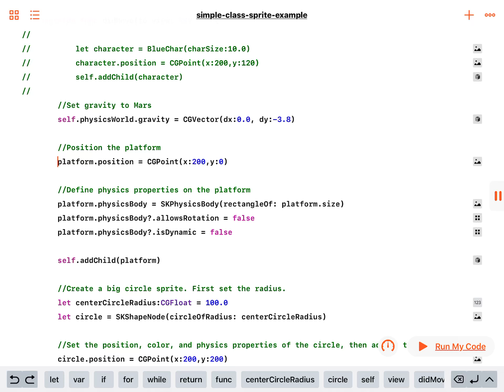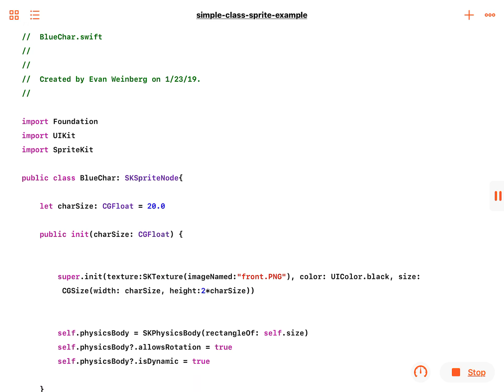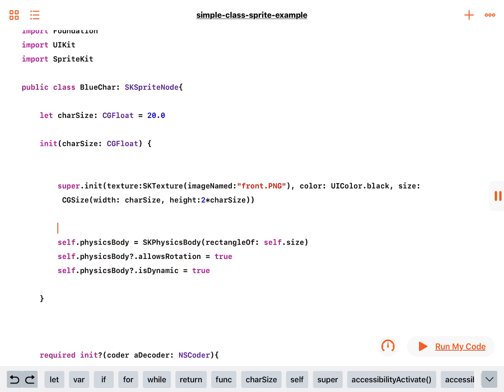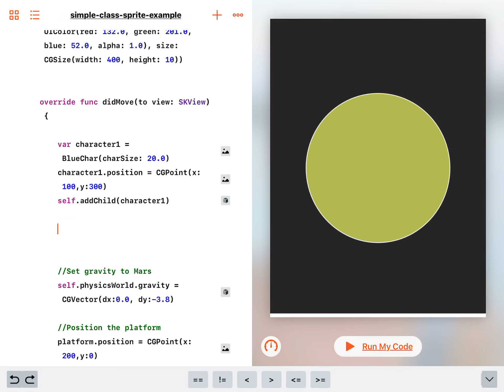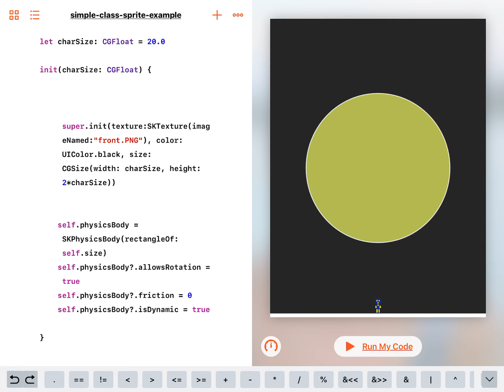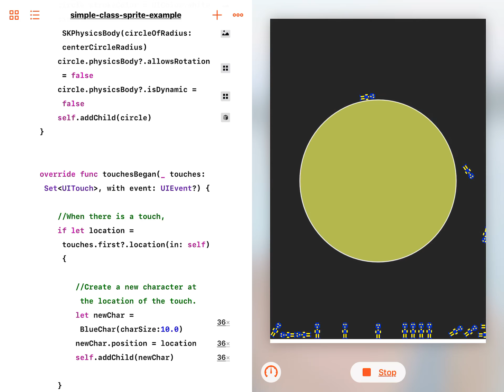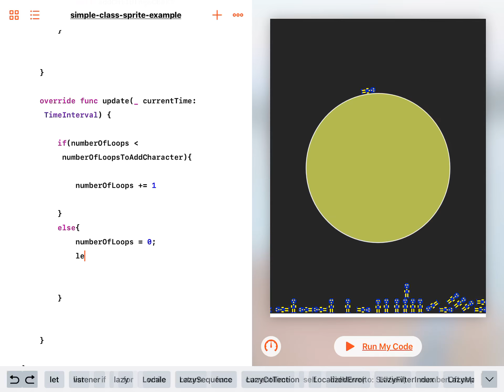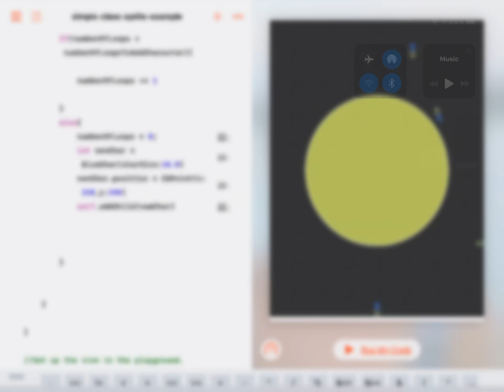SpriteKit - Creating a Class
I show how using a subclass of a node makes things easier when creating multiple copies of a single sprite in a game with SpriteKit.